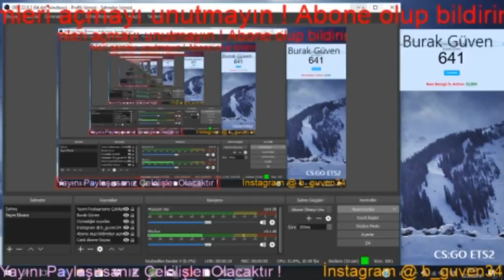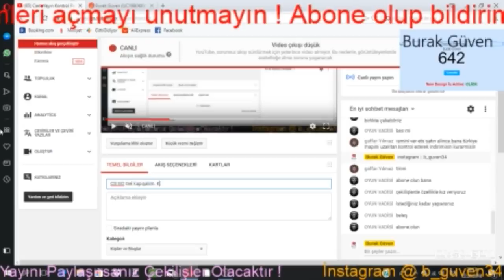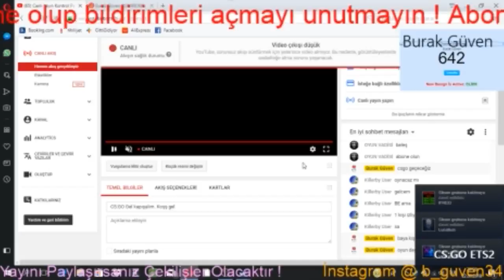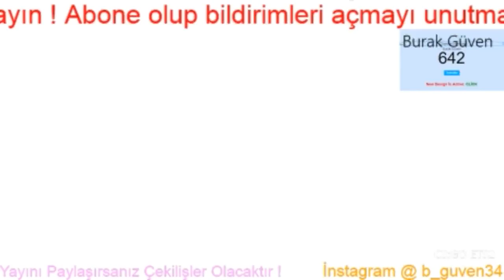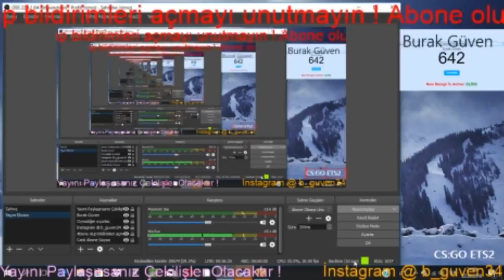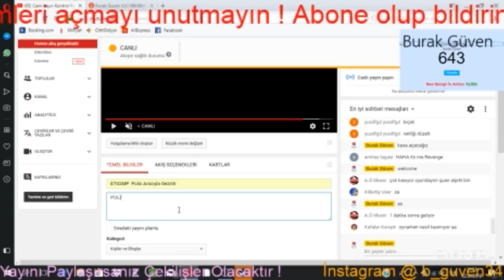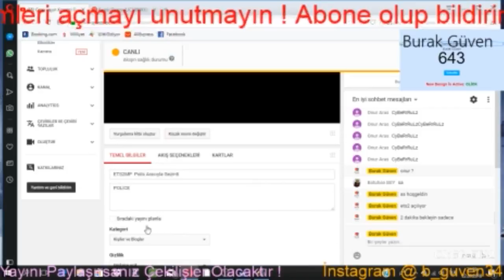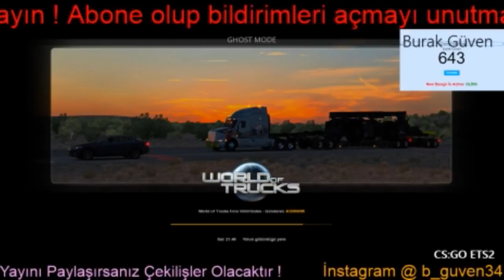ETS2MP Polis Aracıyla Gezinti